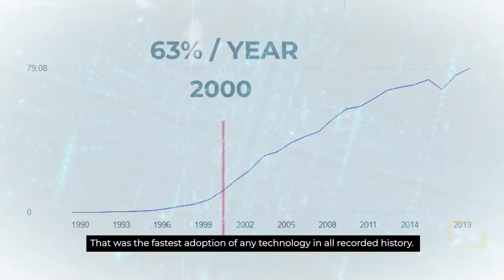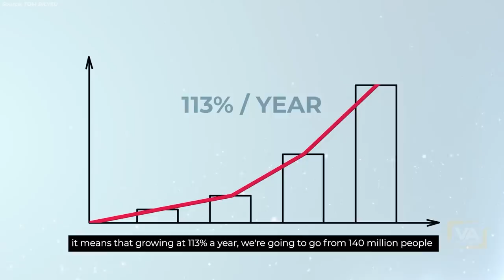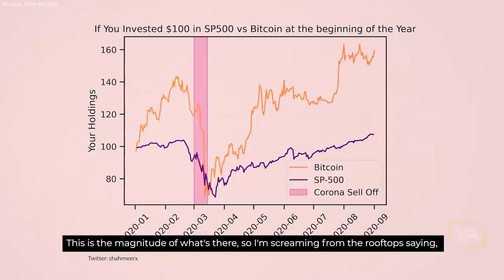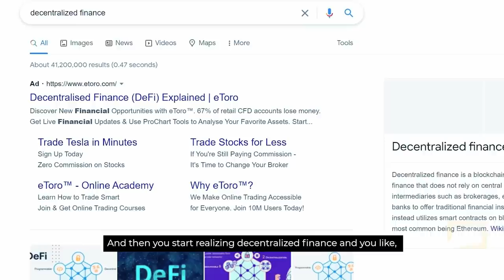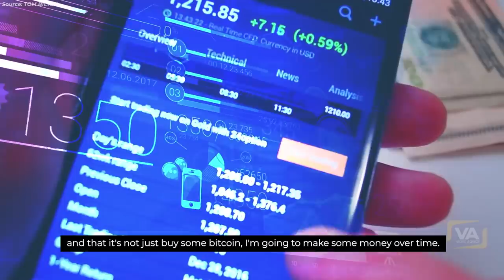Please Take This Opportunity Now!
Everything Is About To Change!

Footage: Videoblocks
✅ SELF-HYPNOSIS AUDIO PROGRAMS (Reprogram Your Subconscious)